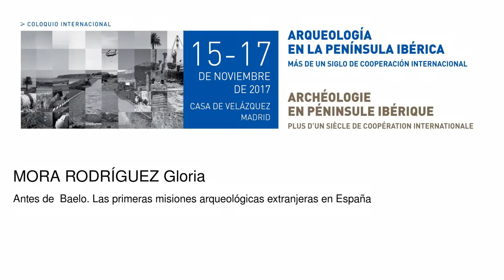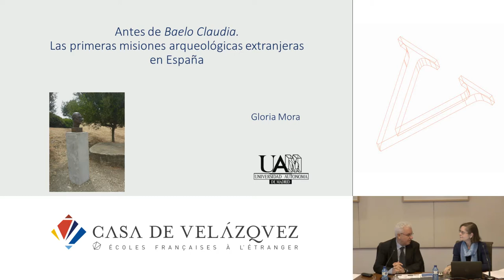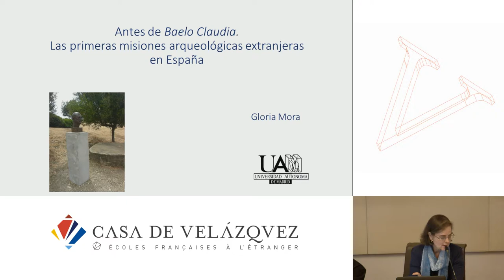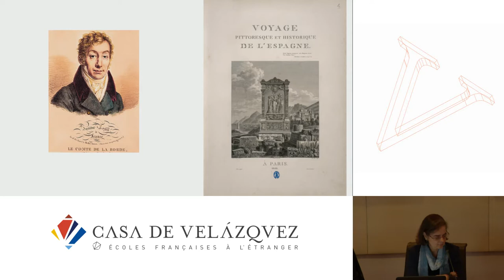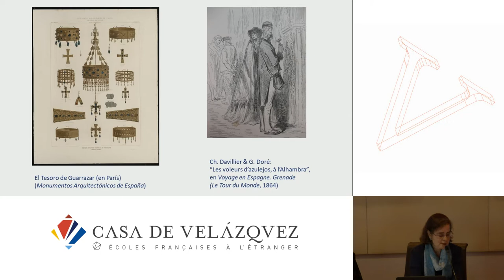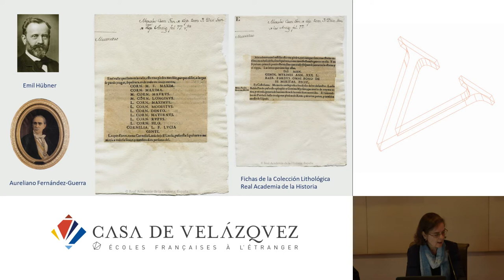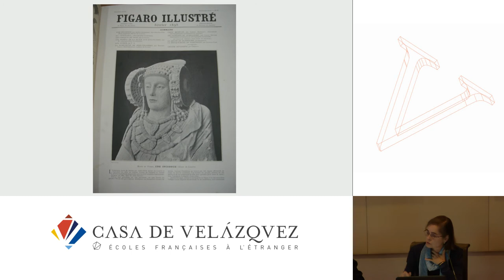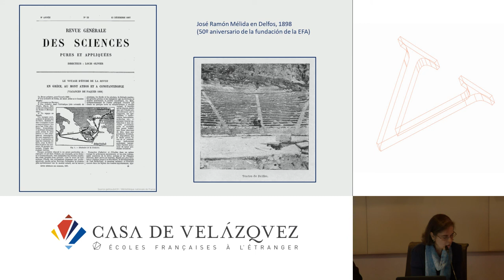Antes de Baelo. Las primeras misiones arqueológicas extranjeras en España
Mora Rodríguez Gloria
   Podcasts de la Casa de Velázquez